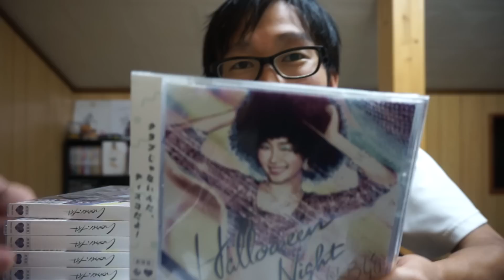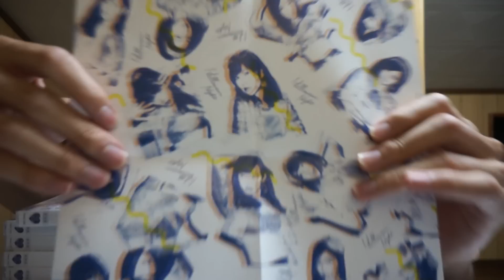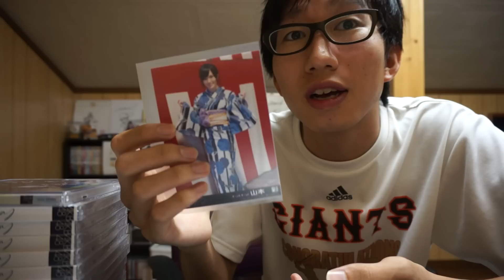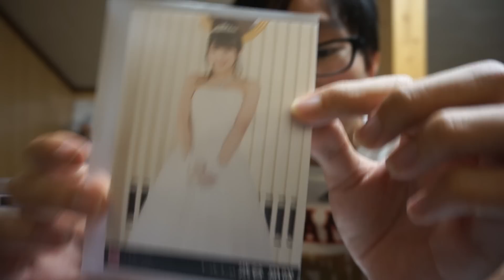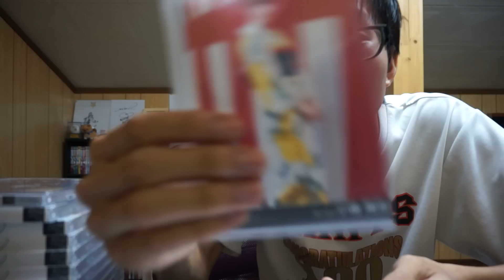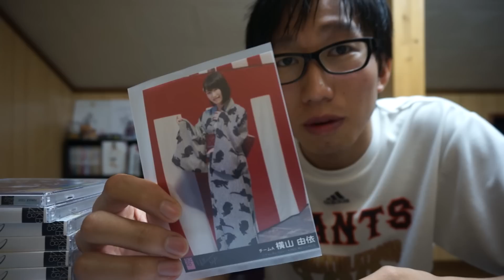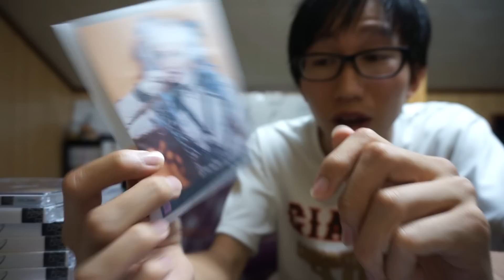AKB48「ハロウィンナイト」劇場版開封してみた！SDN#122